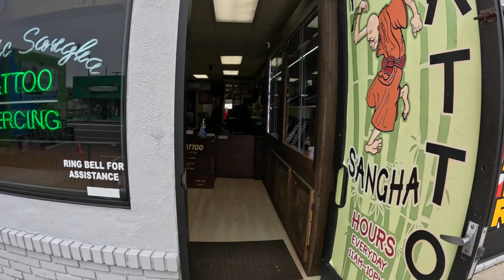Does this bush look like a FIRE BREATHING DRAGON!? Walking 99 days. Walk 1. (Timestamps in descrip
🚶‍♂️ 99 consecutive days (Walk 1) of walking at least 1 mile.
7:53 car RUNS red light
13:56 purple hibiscus
17:16  FIRE breathing dragon bush?
24:16 What make is this 1950's truck?
26:06 shell of a 1950's? van
27:17 1960's VW bus